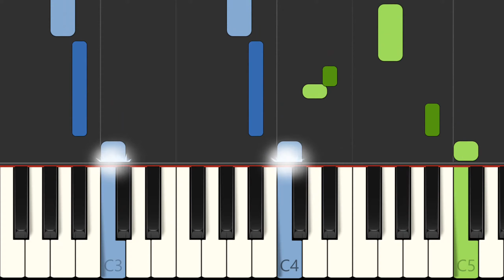Craig David "You Don't Miss Your Water" Piano Accompaniment Synthesia Preview, Free Sheet Music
Learn to play You Don't Miss Your Water on the piano - sheet music preview (1 page). Piano Accompaniment + voice & chords